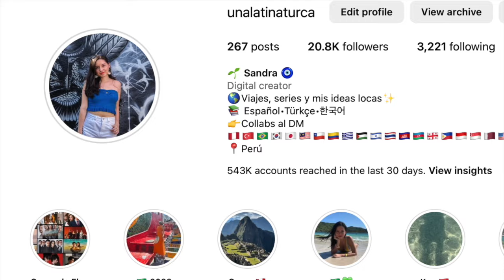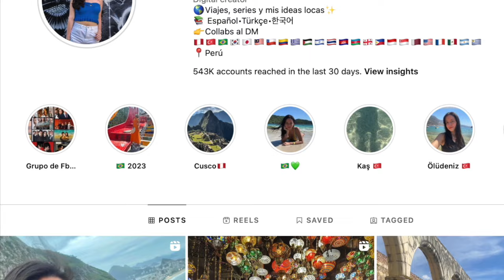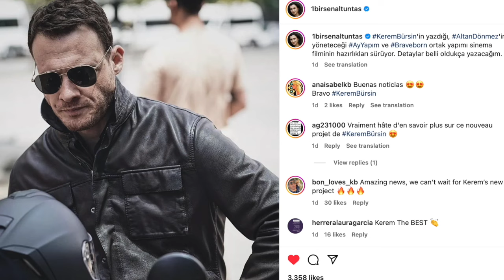Kerem Bürsin anuncia NUEVO PROYECTO 🔥 Entrevista 19.02.2024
Kerem Bürsin anuncia su nueva película o serie y revela qué está haciendo actualmente! Kerem Bürsin. Kerem Bürsin entrevista completa 19 de febrero de 2024.